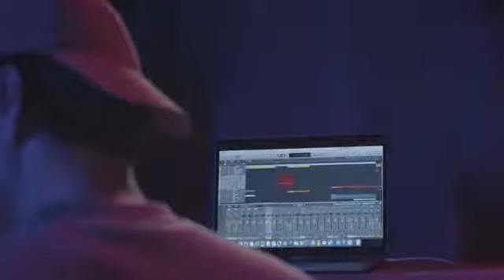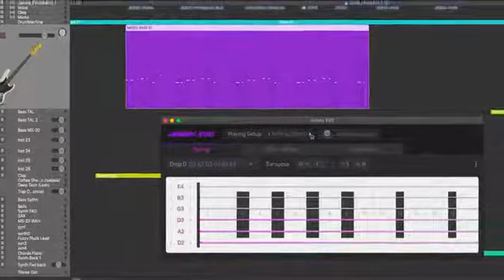Jammy EVO: Play Any Instrument Using Your Guitar Skills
Jammy EVO’s multi-channel MIDI output will allow you to assign different instruments to each string. How about playing drums on the lower E, dropping a bass line on A and D, then adding piano to the mix on G, B, and higher E without even having to switch among the instruments?